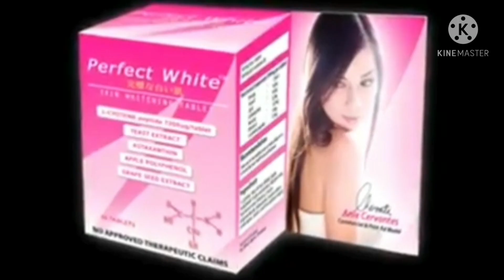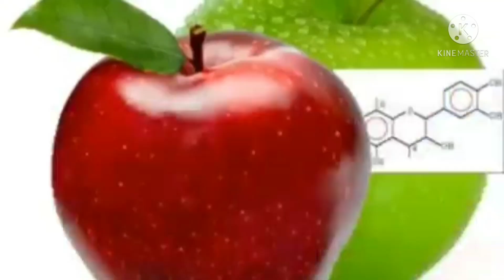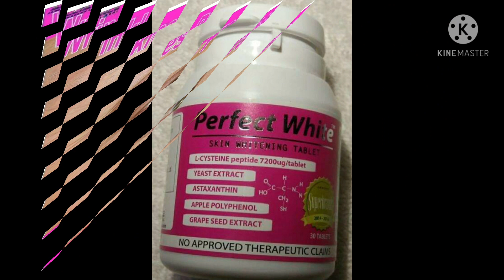PERFECT WHITE, Anti Aging and skin whitening tablet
skin whitening tablet
natural skin whitening tablet